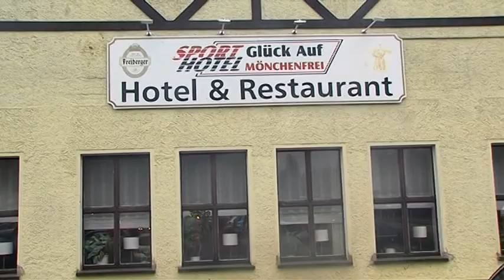Historische Fahrzeuge in Mönchenfrei am Sporthotel